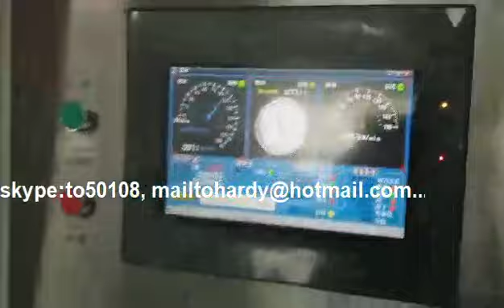plastic woven bag laminating machine, cement bag laminating machine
wang jian
skype: to50108